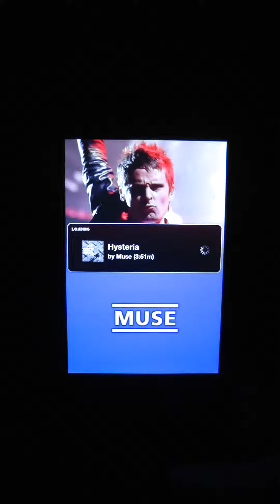Hysteria by Muse - near Full Green Combo TTRel [rotated]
My second FC on vid of a TapTap Reloaded DLC song (Muse DLC) - a pretty good one ^^

iPod speakers... umm yea.
Acc was very good:
FGC is 1'439'700 points,
i got 1'432'500 points
(this means 6 hit not perfect)